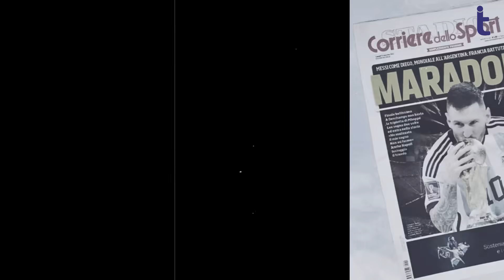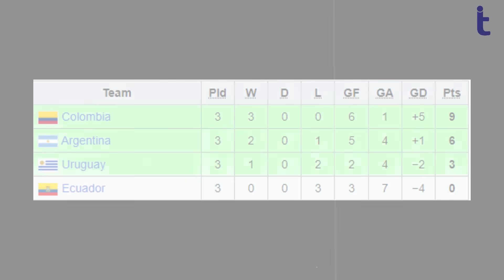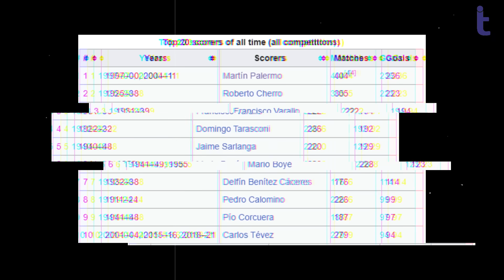Kisah Kegilaan Pemain yang Menjadi Legenda Argentina Tanpa Bantuan Messi dan Maradona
SILAKAN TULIS DI KOLOM KOMENTAR KISAH YANG INGIN KAMU TAHU BERIKUTNYA!

Martin Palermo mungkin tidak setenar Juan Roman Riquelme atau Pablo Aimar. Namun ia sukses mengukir ceritanya sendiri di tanah kelahiran, sehingga namanya sangat layak dimasukkan ke dalam daftar legenda terbaik Argentina sepanjang masa.

Bagikan juga video ini agar kamu dan teman-temanmu nggak ketinggalan cerita dan fakta menarik tentang dunia sepakbola.

Additional sound effect sourced from pixabay.com
Additional footage sourced from videvo.net / vecteezy.com